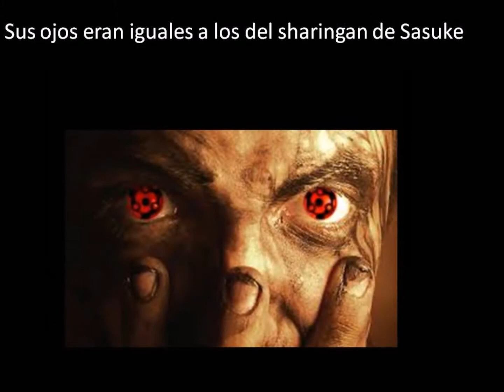El cerezo negro/ SEGUNDA TEMPORADA/ CAP 1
"Un día al despertarme, no podía respirar, mis manos teían sangre, TODO ERA SANGRE...Ví la muerte de Sasuke, y eso se me grabó en la mente"